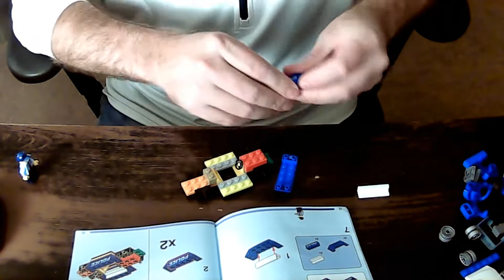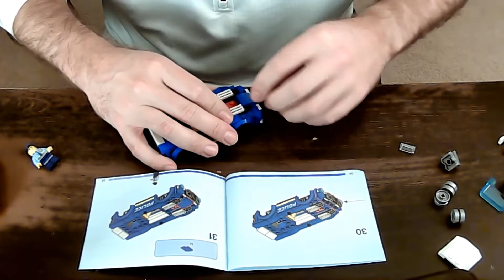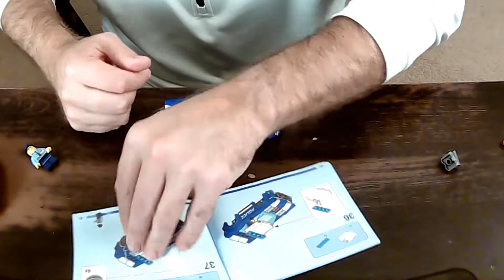Lego City Police Car (60312) - Speed Build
Lego City Police Car , 94 pcs. Bought this for my winter/Christmas village which I'm putting together. Thought this would be a nice addition.